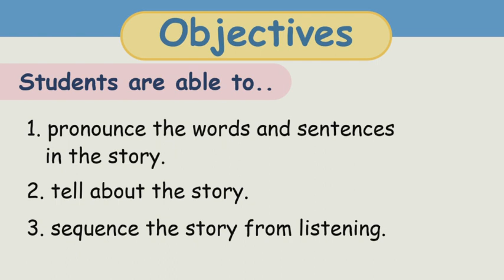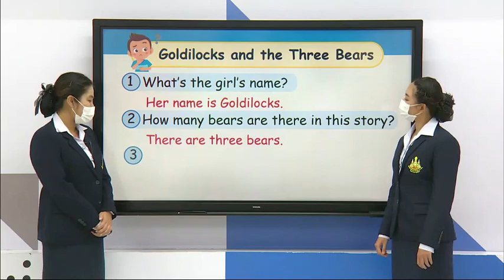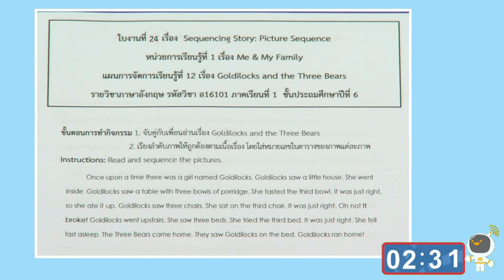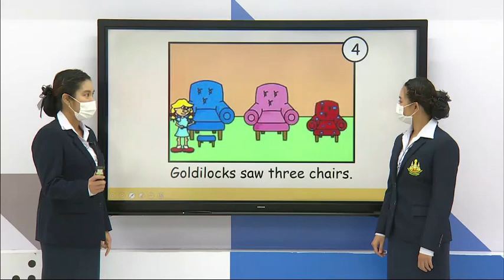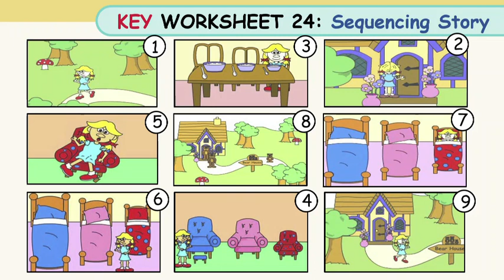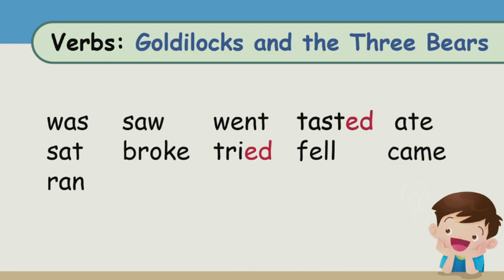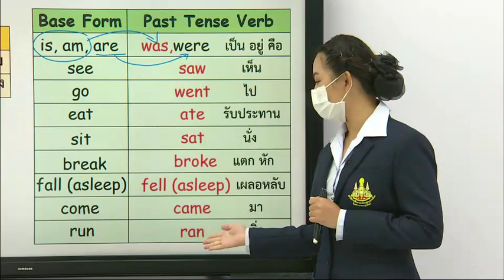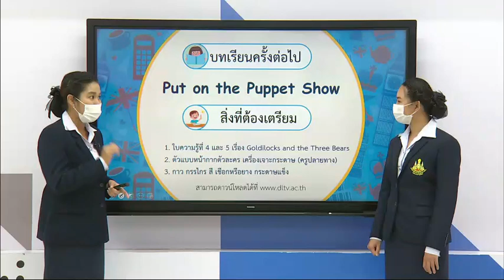DLTV6 ภาษาอังกฤษ หน่วยที่ 1 All About Me รายการ Goldilocks and the Three Bears 9 ก.ค. 64